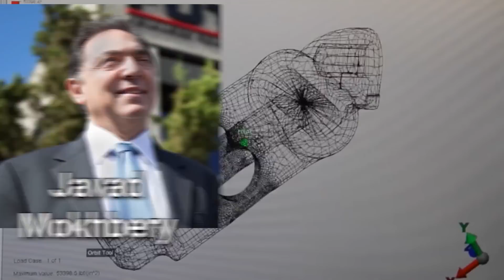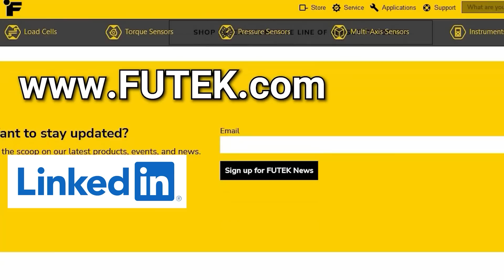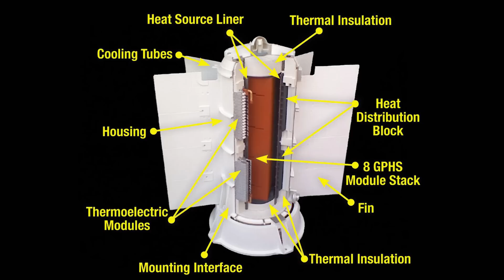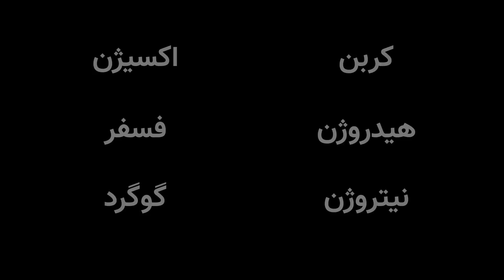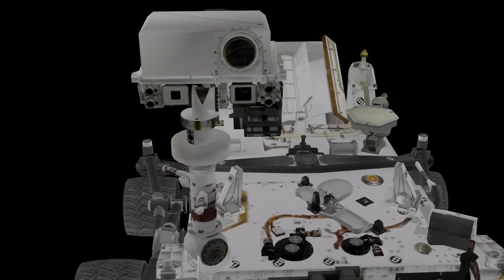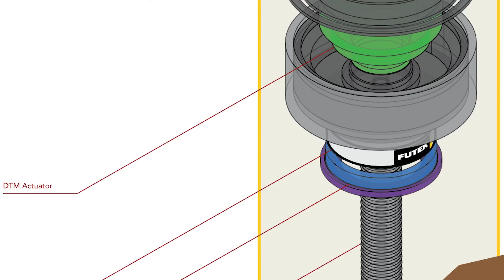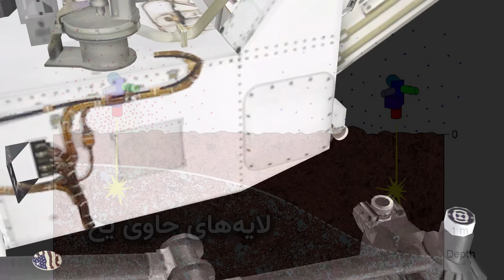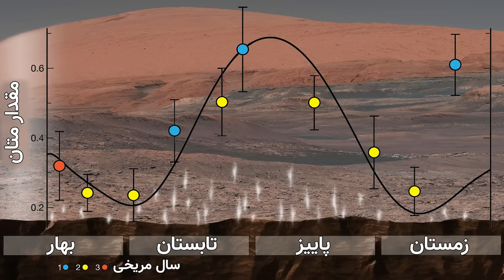کاوشگر کنجکاوی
با اینکه خودمون فعلا نمی‌تونیم پا روی سیاره‌ی سرخ بذاریم، اما کاوشگرها این کار خطرناک رو برای ما انجام میدن. یکی از شگفت‌انگیزترین ربات‌هایی که فرستادیم به مریخ، کاوشگر کنجکاوی هست. تو این ویدیو زیر و بم این کاوشگر رو درمیاریم ببینیم اصلا چیکار می‌کنه و دنبال چی می‌گرده 👽

اسپانسر این برنامه:  شرکت فیوتک
سازنده‌ی انیمیشن‌ها
سابسکرایب کنید
ایمیل من
کانال تلگرام
00:00 - مقدمه
00:34 - اسپانسر
01:06 - بخش اصلی